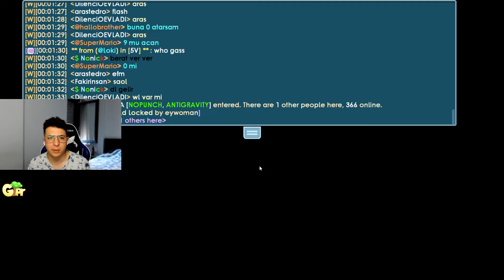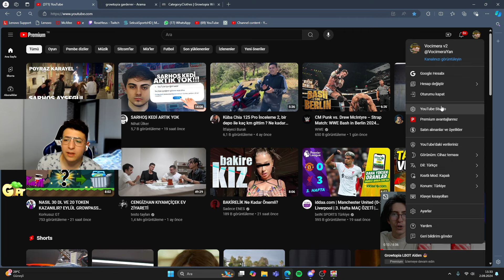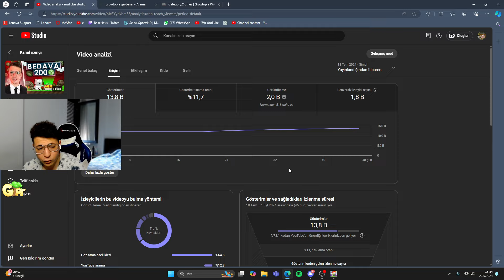NOOBLARI GÖRMEZDEN GELME! ÇOK KOMİK ➤ (Growtopia Türkçe)